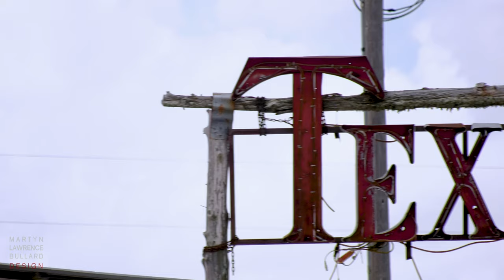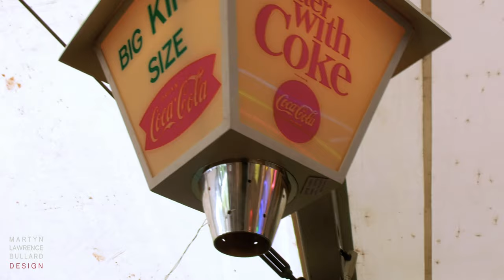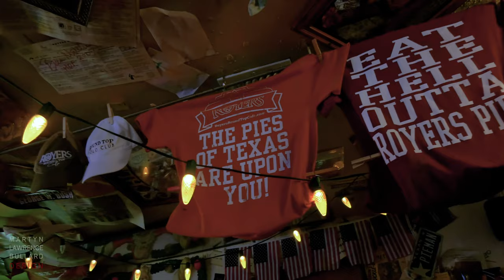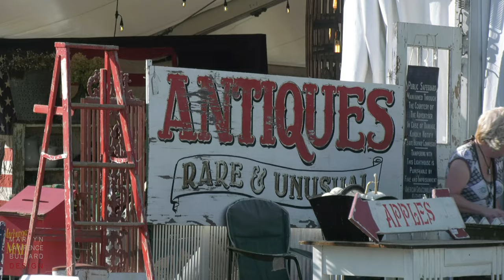How to Shop for Antiques with Martyn Lawrence Bullard and Mary McDonald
Martyn Lawrence Bullard and Mary McDonald show their treasures and tips while shopping at the Antiques Fair in Round Top, Texas.

interior design, home design, beautiful homes, Martyn Lawrence Bullard